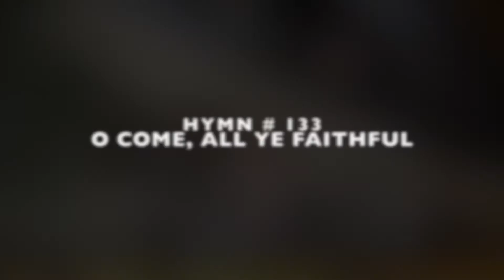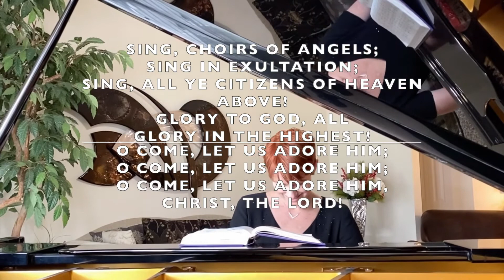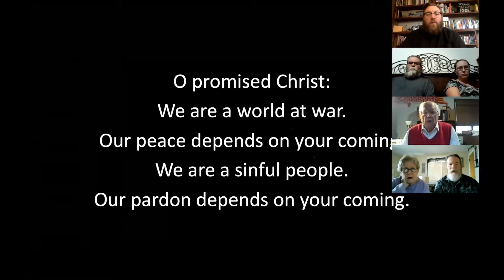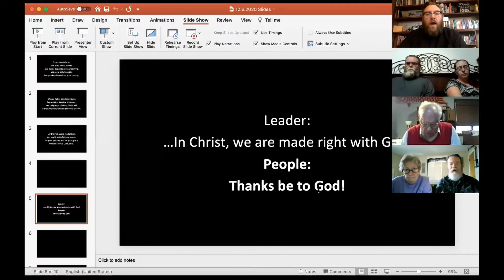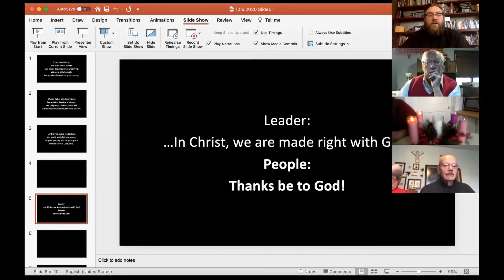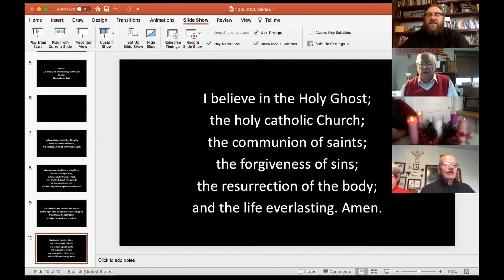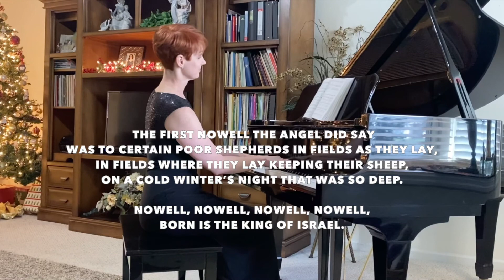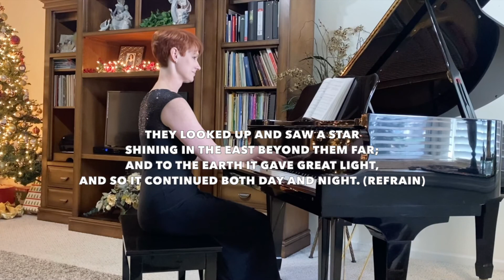Zoom Worship - Advent at the Movies, Week 2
“Joseph’s Movie: National Lampoon’s Christmas Vacation”

NT Reading: Matthew 1:18-25

Clark Griswold’s Christmas is meant to be perfect this year, until his family commitments arrive. Wow, can Joseph relate to that! Christmas is a wonderful season, but it always has elements of disappointment to it. So, let’s be honest about all the potential disappointments so that they don’t detract from the blessings we are meant to receive.